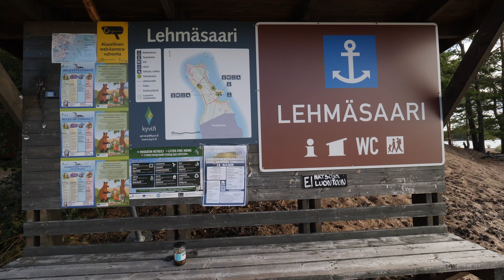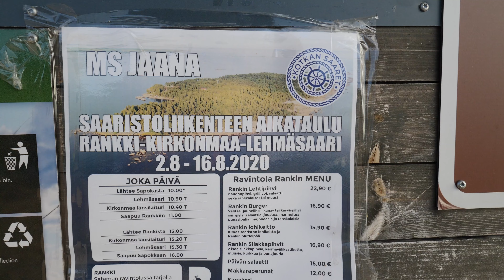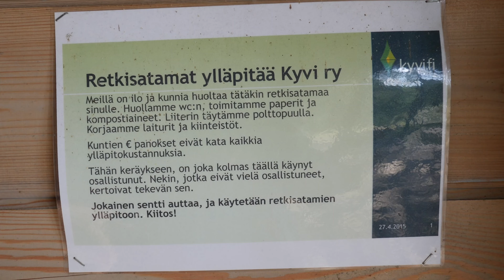Nuotiopaikat Lehmäsaari Kotka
Lehmäsaari kotkan edustalla.